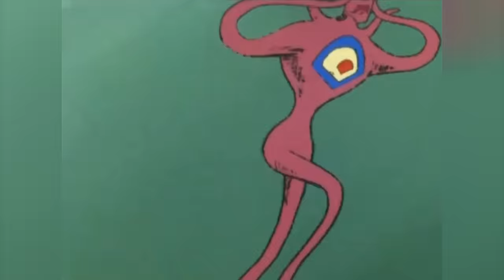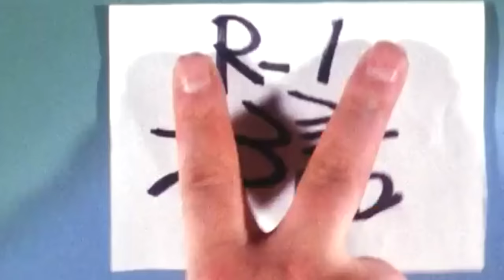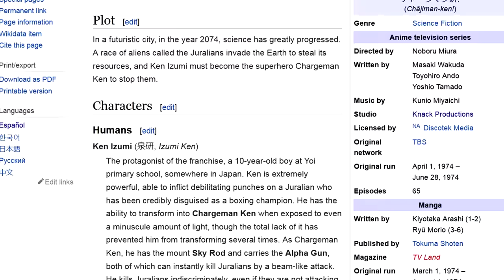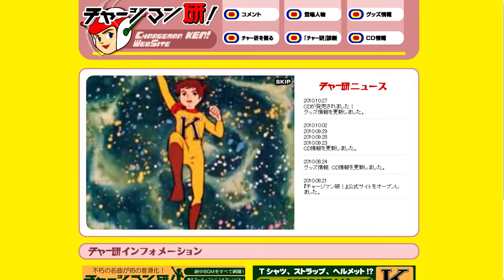Japan's STILL Making Fun of It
Kenny lauderdale (me), goes insane watching Chargeman ken, the most legendarily bad anime ever created. It's so bad it may actually be the best anime of all time. Dive into madness at 2 frames a second as chargeman ken defends the earth with all the animation of a tiger electronic wristwatch. It has every error in the book. Hilariously bad animation? Check. Badly DRAWN animation? Big check. People's mouths don't even match what they're saying, & this anime was made in JAPAN. They didn't need to dub it into english & they still couldn't get that right. The length of the episodes doesn't even make sense. The AMOUNT of episodes in this anime series doesn't make sense. NOTHING about chargeman ken is normal. Just being in the general area of this anime makes anime you thought were bad into masterpieces. Maybe if you watch this video, and that's what it is cause it sure isn't a review, it might make a LITTLE more sense. I doubt it though. I really do. So bad it's good? The most terrible anime ever created? Worst anime of all time? Maybe it's all three. You decide.